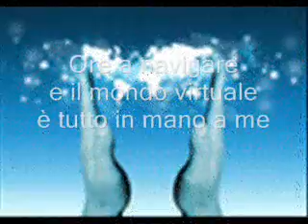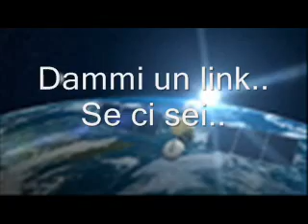DIGITA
Una mia canzone testo e musica di mia invenzione. base realizzata con MusicM. Assolo da clip di MusicM. Ma io non sono un cantante. !